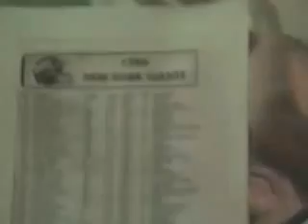FSB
Replace other one

Me